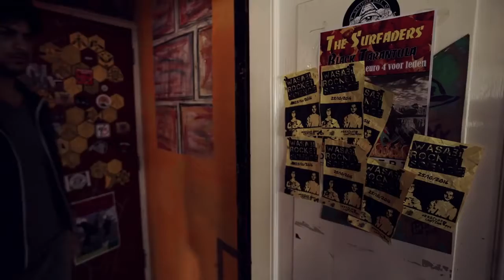Wasabi Rocket Science - "Wristcutters" (2016)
Directed by Kiko Morah